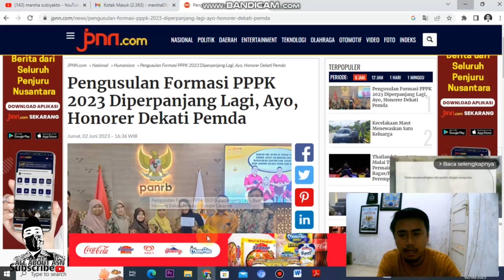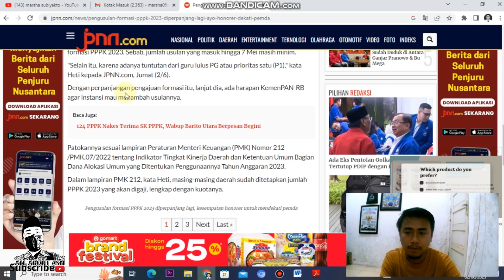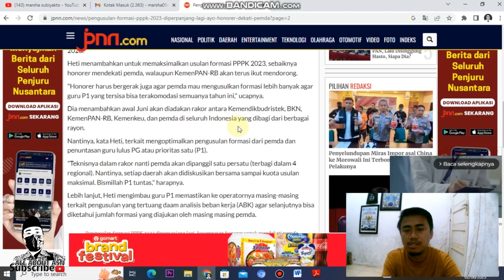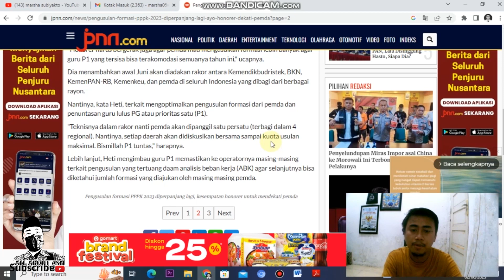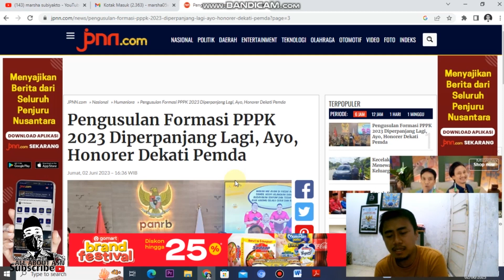🔴 PENGUSULAN FORMASI PPPK 2023 DIPERPANJANG ❗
Berisi video pembahasan mengenai informasi bahwa pengusulan formasi PPPK tahun 2023 diperpanjang !